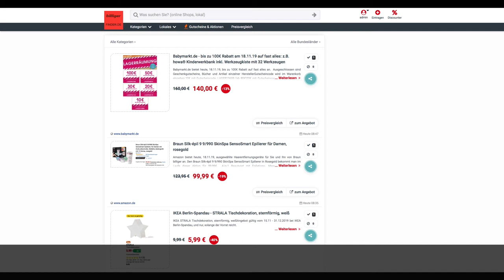Schnäppchen des Tages 18.11.19 - Braun Silk-épil 9 9/990 SkinSpa SensoSmart Epilierer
Heute ist Schnäppchen des Tages 18.11.19 - Braun Silk-épil 9 9/990 SkinSpa SensoSmart Epilierer.